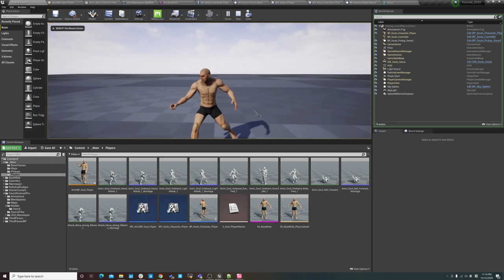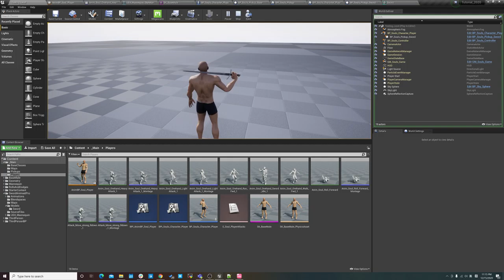虚幻4类魂第三人称控制器00 目标演示